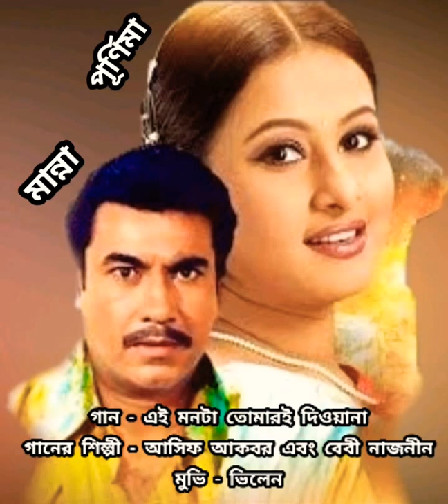Ei Monta Tomari Dewana || Asif/Manna & Baby Nazneen/Purnima || Movie - Villain